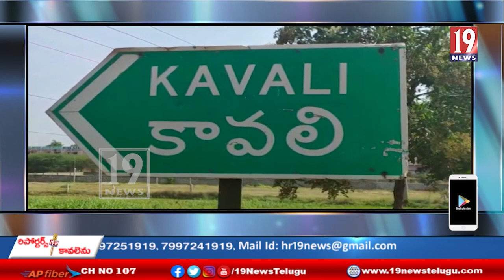కరుణాకర్ కుటుంబానికి అన్ని విధాలుగా ఆదుకుంటామన్న ఎమ్మెల్యే రామిరెడ్డి ప్రతాప్ కుమార్ రెడ్డి